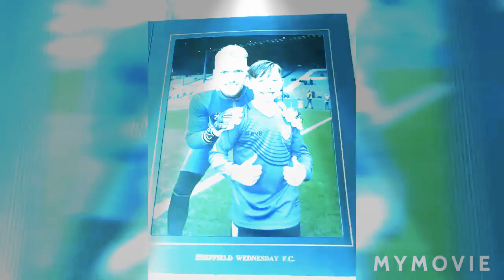17 April 2020